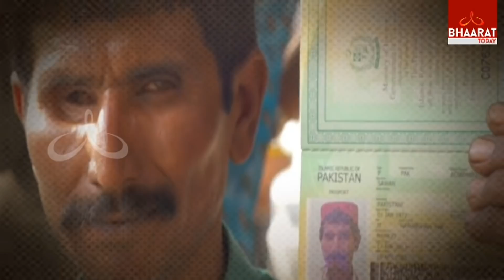Hindus in Pakistan | How Pakistan Tortured Hindus Nimittekam | O Hindu Meluko | Bhaarat Today